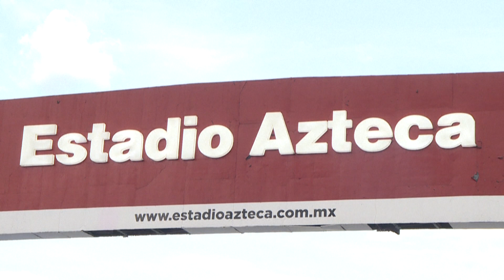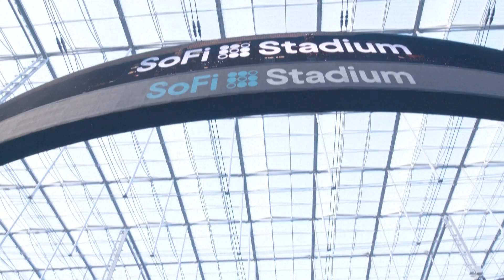MÉXICO I El emblemático Azteca y el flamante SoFi Stadium entre las 16 sedes del Mundial de 2026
La FIFA anunció las 16 sedes del Mundial de 2026 que organizarán conjuntamente Estados Unidos, Canadá y México, entre ellas el estadio Azteca, que batirá un récord del mayor evento futbolístico global, y el SoFi Stadium, considerada la cancha más costosa del mundo.